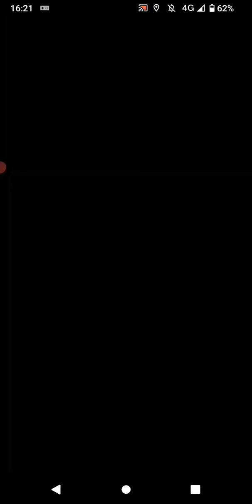ポケモンGO「ソロレイドでガラガラ（アローラのすがた）をGETするまで」（27）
手持ちポケモン：オムスター、バンギラス（色違い）、バサギリ
天候：晴／曇
ガラガラの切り札：シャドーボール